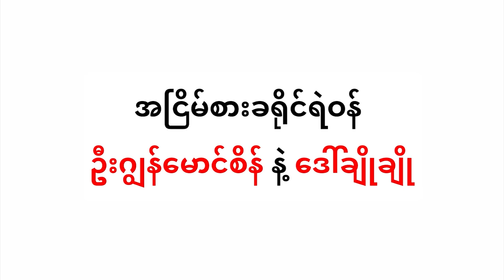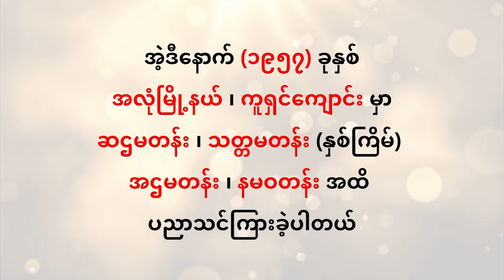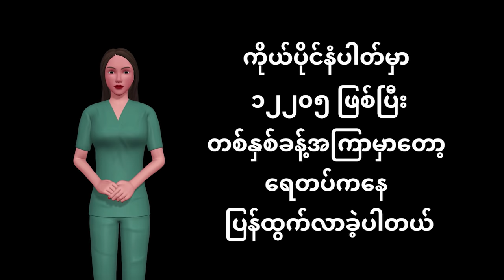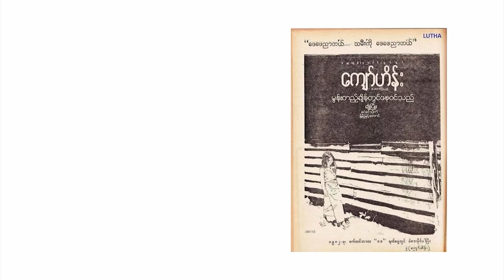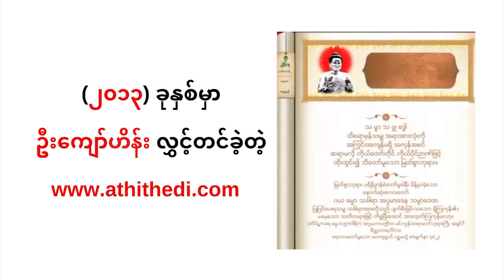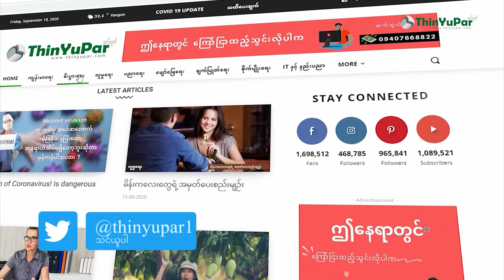Kyaw Hein Biography - မင်းသားကြီးကျော်ဟိန်း ရဲ့ ဘဝအကြောင်း - ဦးပဉ္ဇင်း ဦးကိတ္တိသာရ | ThinYuPar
Kyaw Hein Biography - မင်းသားကြီးကျော်ဟိန်း ရဲ့ ဘဝဇာတ်ကြောင်း - ဦးပဉ္ဇင်း ဦးကိတ္တိသာရ